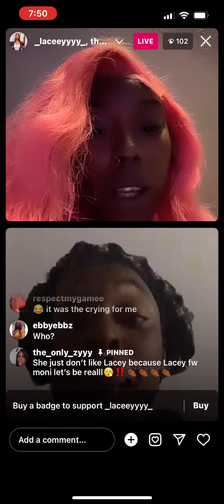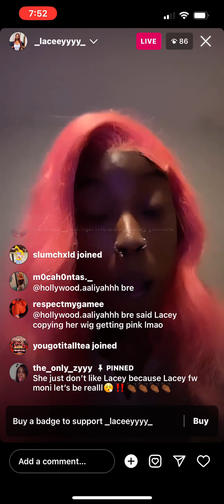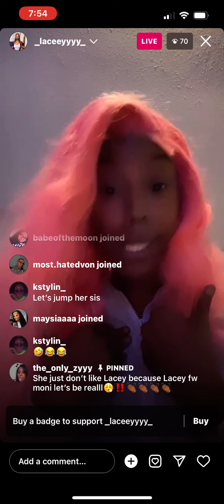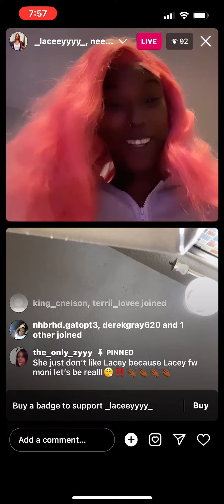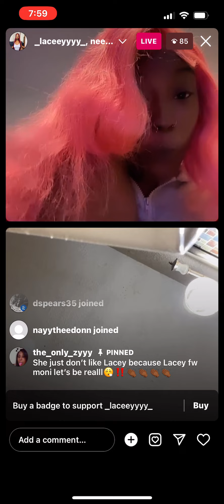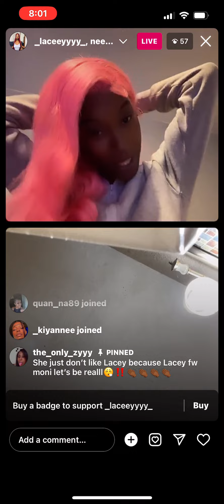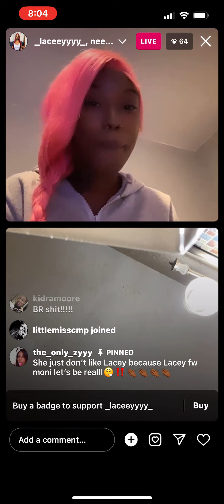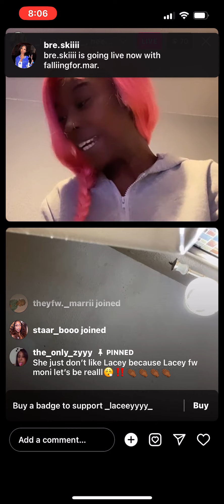Lacey & Baucey Talking About Bree Part 2 👀☕️